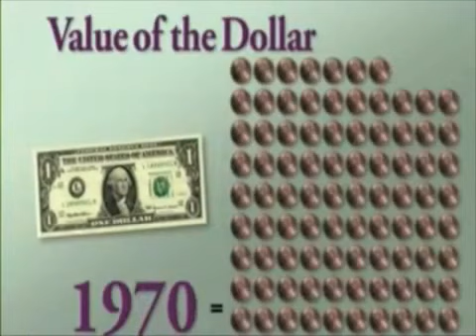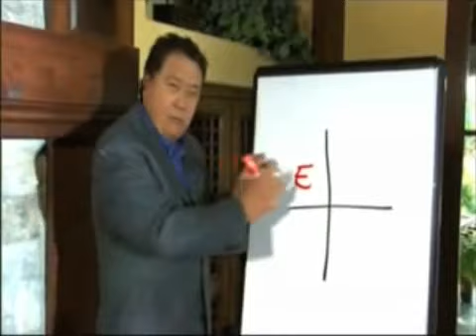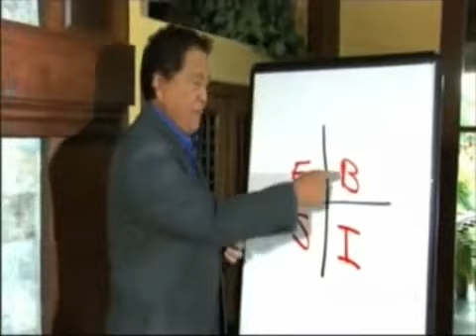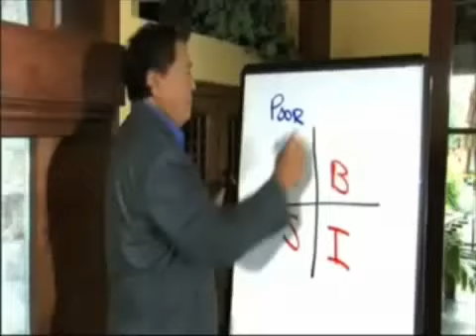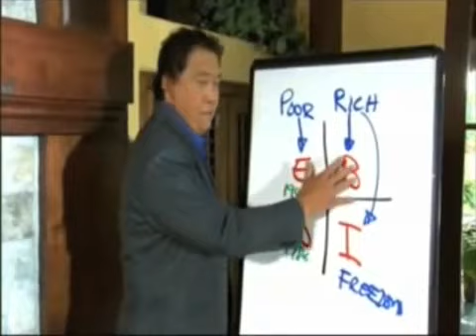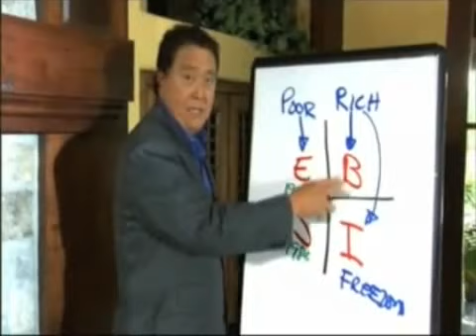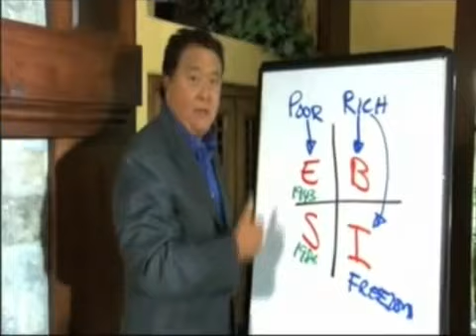Robert Kiyosaki - Secret Information revealed!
Robert Kiyosaki has built several multimillion dollar businesses. As such, he is a good person to objectively critique the business of network marketing. In this book, he lays down the reasons why network marketing is the best way for the average person today to build a significant asset that will permit them to live and retire in freedom.

He spends the first half of the book explaining why the old path to Industrial Age financial success -- "get a good education, find a good job, work hard for forty years, invest in stocks and real estate, etc." -- no longer works in the Information Age. The second half of the book explains what network marketing is, what it is not, and why it is the best option to create personal income security today.

Kiyosaki lends his substantial credibility to this much-misunderstood business to clear away the misconceptions that keep many prospects from joining. He demolishes objections one by one so that those who are determined to succeed in "The New Economy" will see that only network marketing offers all the benefits of a huge business, with none of the risk, expense, and complexity.

Network marketing is a revolutionary business format that relies more on communication, leadership, and team-building skills than it does sales skills. It doesn't require a college education or large investment to build a six-figure (or higher) income. There is no glass ceiling. There is no need to abandon a J.O.B. to start a network marketing enterprise.

This is the book to give your best prospects and team members The Business of the 21st Century. It is a quick read which explains the business, without the usual hype about the magnificent potential incomes, but rather, in the context of what makes any business a success in our current economic situation.

I especially liked the final chapter of the book, where Kiyosaki describes network marketing as a democratic force for increasing world peace and prosperity. Network marketing is leveling the playing field, making the opportunity of building a successful business available to all.

More than "just another business book", this is truly a message of hope for those looking for the opportunity to create their own income security in this period of global economic transition.